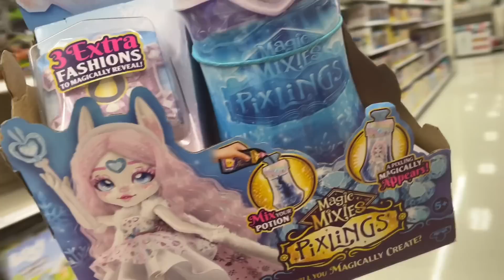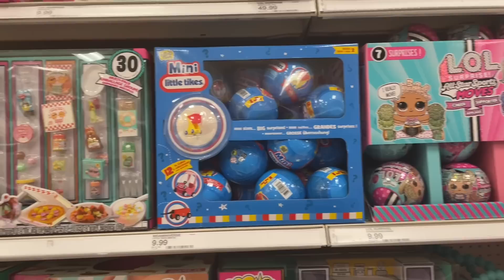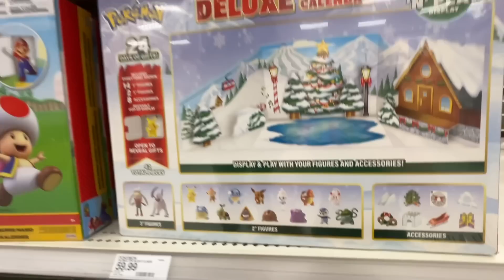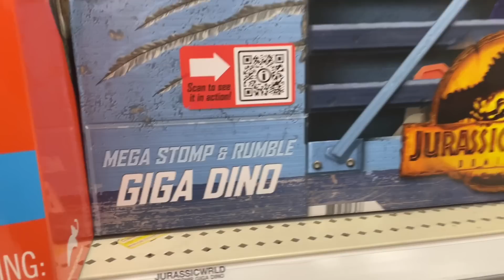The shelves are FULLY stocked! DOLL HUNT & HAUL ! Monster High, Rainbow High, Pixlings, LOL Surprise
I was so delighted to see so many amazing dolls at Target the day before I left for my trip! It’s definitely time to start checking stores if you’re shopping for the newest doll releases!!

My last doll hunt: I FOUND NEW DOLLS!! Target Doll Hunt & Haul! - Monster High, Lol Surprise Tweens and Rainbow High!

Check out DOLLECT, an interactive doll database and community I founded!
MGA's toy store (offer is $10 in reward tokens when you make a minimum purchase of $100 or more)